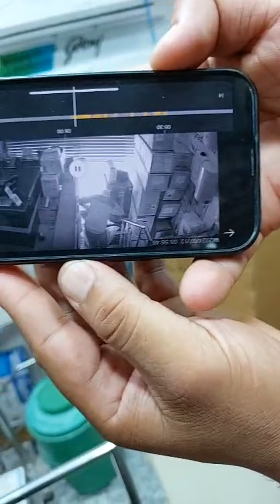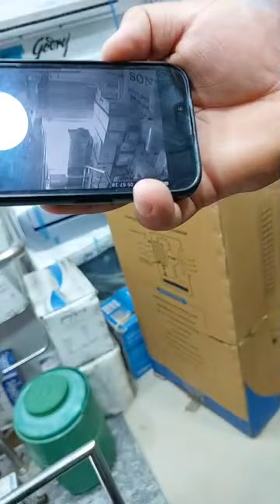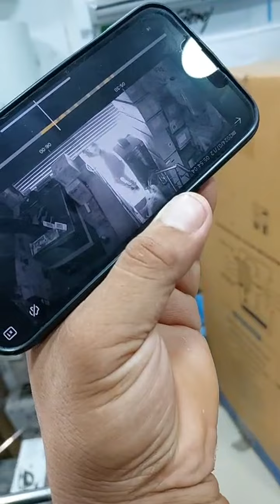इलेक्ट्रॉनिक दुकान से आधी रात जानकर मिस्त्री ने की चोरी। तोड़ा ताला, दुकानदार ने मिस्त्री को पहचाना।